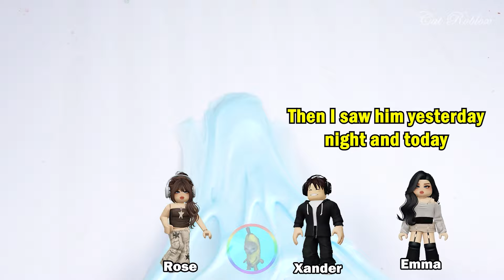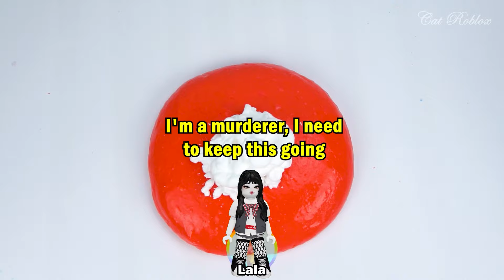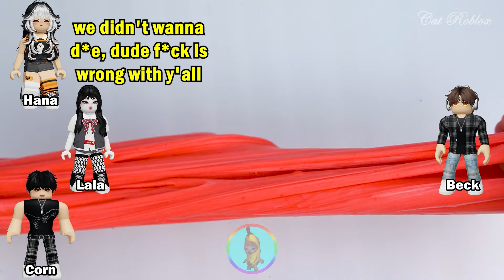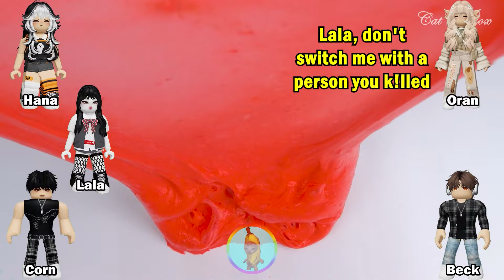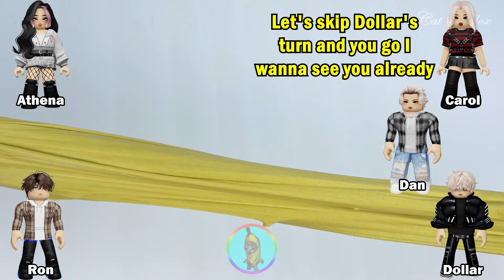Relaxing Slime Storytime Roblox | My family bullied me so my crush helped me run away